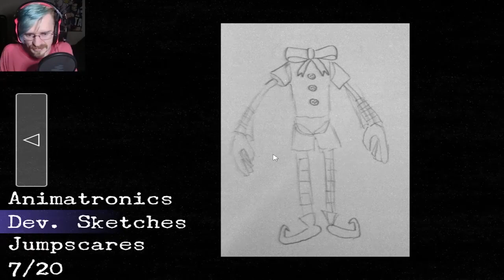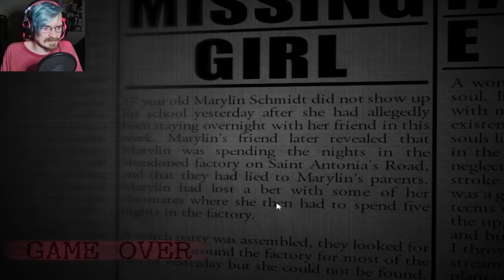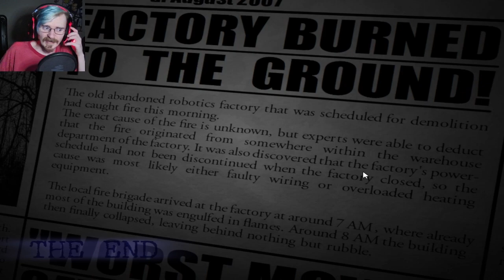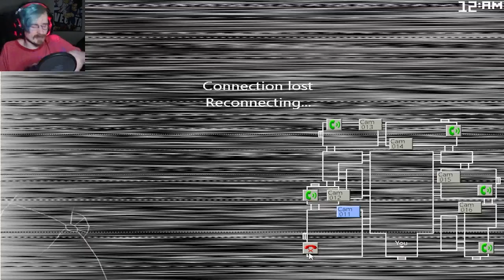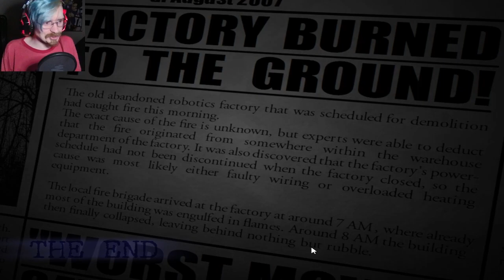TWEEDLE-JERK AND TWEEDLE-CHOTCH - Five Nights at Candy's 2 - END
THANK YOU! :D
I ALWAYS read your comments.
If you enjoyed the video, let me know by liking it! It means the world, and it really gets me motivated to get to work on the next one!
Thanks again!